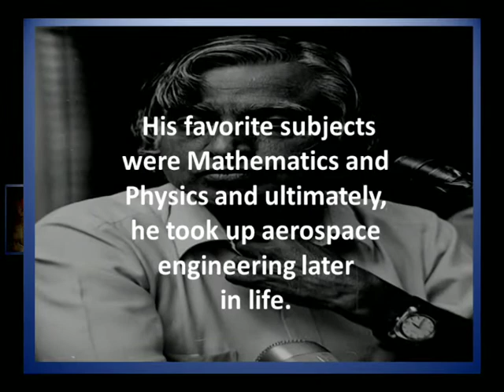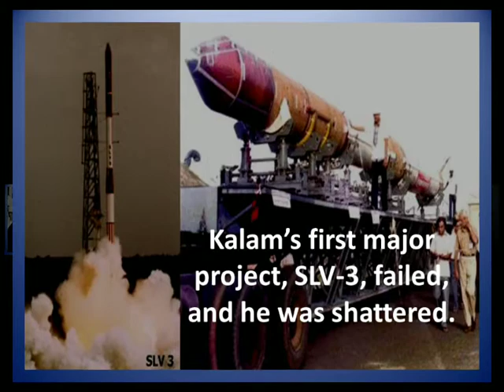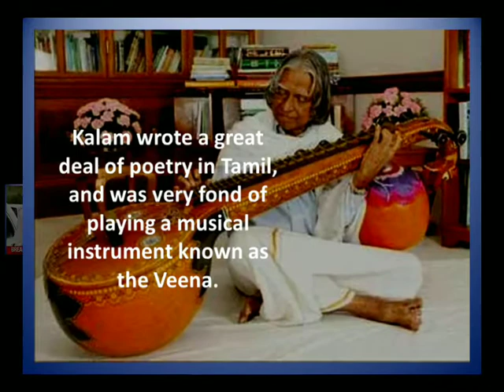25 Interesting facts about Abdul Kalam | India president biography | Great scientist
25 Interesting facts about Abdul Kalam,

 India president biography | Great scientist

apj abdul kalam biography | Missile Man of India | biography of India president,25 Interesting Facts About Abdul Kalam

 APJ Kalam was born on October 15, 1931, into a poor family. His father had only one boat to support his family.

 Kalam was a hardworking student too, who enjoyed spending hours on his studies.

 His favorite subjects were Mathematics and Physics and ultimately, he took up aerospace engineering later in life.

Kalam completed his graduation from Saint Joseph’s College, Trichurapally in 1954. In 1955, he enrolled at the Madras Institute of Technology.

 Kalam missed an opportunity to become a fighter pilot for the Indian Air force. He was on the ninth spot on the list, and there were only eight openings. The first eight shortlisted candidates were recruited.

Kalam was known as the ‘Missile Man’ of India due to his continued, successful work with ballistic missiles and launch vehicle technology.

Kalam was honored with many awards, including the highest civilian award in the country, the Bharat Ratna (1997). His other awards include Padma Bhushan (1981) and Padma Vibhushan (1990).

Interestingly, he was also honored with doctorates from 40 universities
Inspired by his life, a Bollywood movie was also produced with the title, I Am Kalam.
Kalam became the President of the largest democracy of the world –India – on July 25, 2002. He was known as “the People’s President” because of his simple and down-to-earth attitude.
Kalam was frisked twice at JFK Airport in New York. He was checked for explosives by the airport staff. This incident was protested by India on the international level.

He was once asked by a journalist how would he like to be remembered: as a scientist, a president or a teacher. And he replied smilingly – “I want to be remembered as a teacher first and then as any other person.”

During his presidency, Kalam was so beloved that people requested that he take the office again after Pratibha Patil’s term as President. However, he politely refused.

Kalam wrote a great deal of poetry in Tamil, and was very fond of playing a musical instrument known as the Veena.

A fun fact about APJ Abdul Kalam is that although he was a Muslim, he was also a strict vegetarian.

Kalam is the first unmarried president and scientist in India.
Kalam followed only one cricketer on his Twitter account – VVS Laxman. Kalam followed a total of 38 people on this social media account.

Kalam would get up at 4:00 am to take his mathematics lessons. He would also take a bath before going to class, which was a condition imposed on all the students by the teacher.

Kalam’s first major project, SLV-3, failed, and he was shattered.

He was awarded the MTV Youth Icon award twice, in 2003 and 2006.

He donated his presidential salary to charity. He formed a trust named PURA (Providing Urban Amenities to Rural Areas), and donated his salaries to this trust when he became aware that the government takes care of its presidents.

He also refused to sit on special chairs during events because he was a humble man and always promoted equality.
Kalam’s wish was to power the Rashtrapati Bhawan completely with solar power. However, this could not be implemented during the term of his presidency.

Kalam started his career as a boy selling newspapers and became the president of the world’s largest democracy.
He also published his autobiography, Wings of Fire, which was co-authored with Arun Tiwari. It gives a detailed account of his childhood, his personal life and career; it has been translated into 13 languages including French and Chinese.